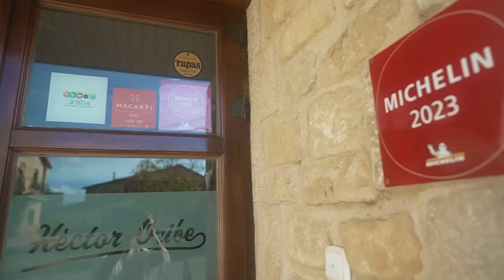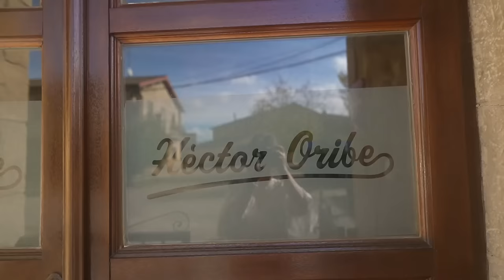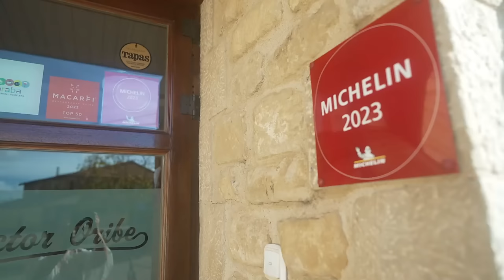Michelin Lunch at Héctor Oribe: A Foodie's Dream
Welcome to our gastronomic adventure at Héctor Oribe, a hidden gem Michelin Restaurant nestled in the charming village of Páganos, Rioja. Prepare to embark on an exquisite culinary journey that will tantalize your taste buds and leave you craving more.

In this video, join us as we indulge in a delectable lunch experience at Héctor Oribe. From the moment we step foot into this culinary haven, the ambiance immerses us in a world of elegance and sophistication. The tasting menu guides us through a carefully curated lunch, showcasing the finest flavors that Rioja has to offer.

Each dish is a masterpiece, artfully crafted by the talented team led by renowned chef, Héctor Oribe. Drawing inspiration from the region's rich culinary heritage, the culinary creations harmonize traditional techniques with innovative twists, resulting in a symphony of flavors that dance on your palate.

The stunning presentation of every plate is as much a treat for the eyes as it is for the taste buds. From perfectly seared meats to exquisite seafood delicacies, every ingredient is sourced locally, ensuring its freshness and enhancing its authentic flavors. Complemented by a thoughtfully curated selection of Rioja's finest wines, the dining experience at Héctor Oribe is truly a celebration of the senses.

As we savor each bite, we cannot help but admire the meticulous attention to detail that goes into every aspect of our meal. From the elegant plating to the impeccable service, it is evident that Héctor Oribe's dedication to culinary excellence is unwavering.

Join us in this gastronomic journey and let Héctor Oribe transport you to a world of taste sensations that will leave an indelible mark on your culinary memories. Whether you're a food enthusiast, a connoisseur, or simply someone seeking a remarkable dining experience, Héctor Oribe is a destination that should not be missed.